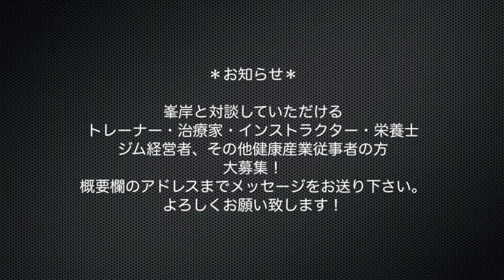【トレーナーの成長に絶対に必要な事とは！？】トレーナートークバラエティ峯岸＆しょうた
西垣トレーナー主催のアウトプットセミナーは以下の公式ライン@からURLを取得してください。

峯岸音声SNS「Clubhouse(クラブハウス)」

西垣のとれスタセミナー動画販売サイト（以下のリンクの一番下になります）

西垣トレーナーによる治療家がトレーナーになるためのプロジェクト「とれスタ」

（撮影ジム）
西中島南方・３０分集中パーソナルトレーニングジム
【30bodies】
代表　峯岸 毅
と
柔道整復師・パーソナルトレーナー
西垣正太

によるトレーナー業界で楽しく活動していく為にはどのようにしていけば良いかを面白おかしくトーク対談する番組です。

お気軽にご覧ください（＾＾）

峯岸と対談していただける方大募集！
興味がある方は以下のアドレスまでご連絡お待ちしております。

（★を＠に変換してください）